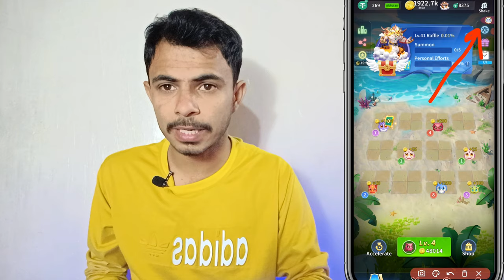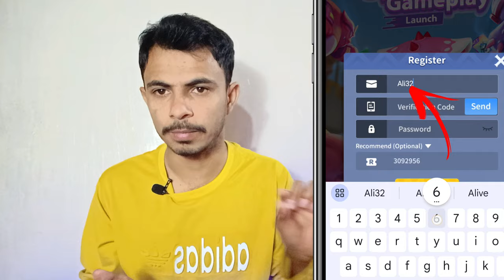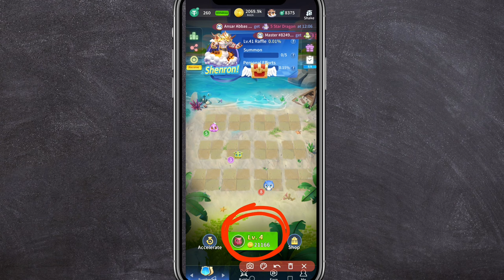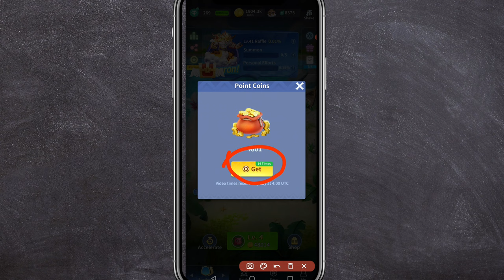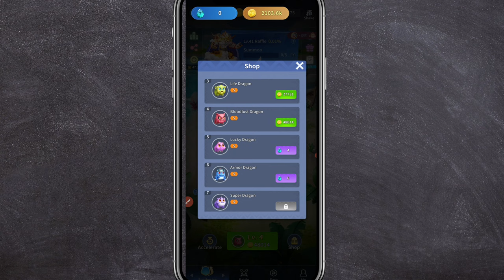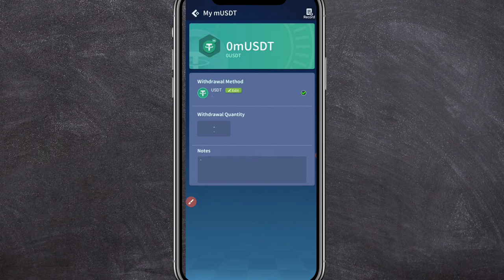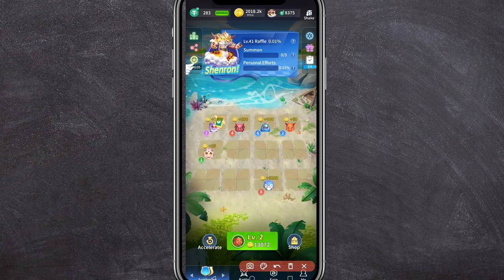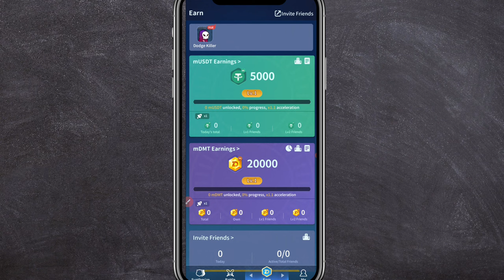Dragon master game || dragon master game account kaise banaye Game kaise khele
Asslam o Aliakum My self Shehzad kafi sary dosto ka dragon master game login problem aa raha tha simple he low internet pe nai chalta or without sim b work nai karta or Email Sahi lagye or password b to login hojay ga.dragon master level 41 pe apko shenron dragon milta he.dragon master game account kaise banaye complete process es video me batya he.dragon master game withdrawal milta he complete video banai he mene withdraw ki dragon master game 100% real he